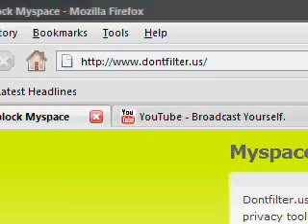Bypassing Proxy Filters (Accessing MySpace From School)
How to easily bypass most proxy filters which are on school and business servers, so you can access any websites which are blocked by your school or workplace.